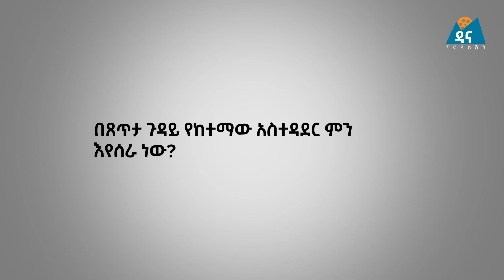ስለ ሰሜን ወሎ ተፈናቃዮች ወቅታዊ ሁኔታ የደሴ ከተማ ኮሚኒኬሽን ቢሮ ሃላፊ ወ/ሮ ምሳየ ለ ዳና ፕሮዳክሽን የሰጡት መግለጫ